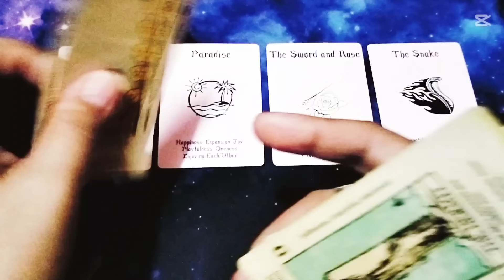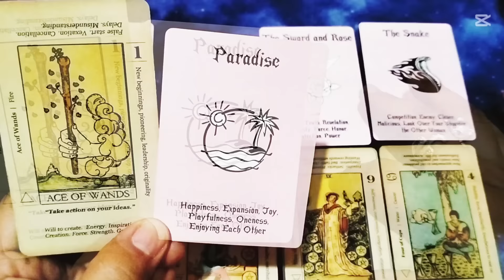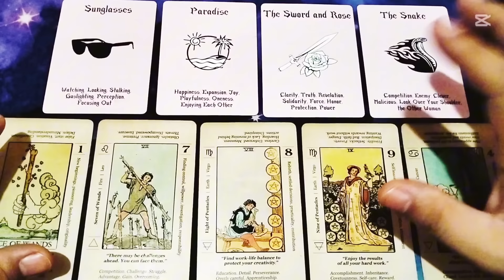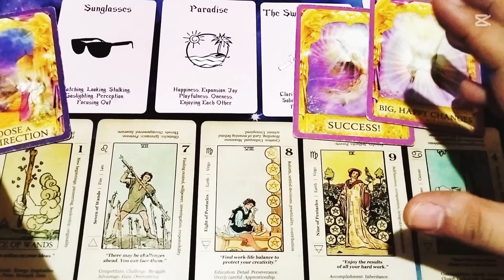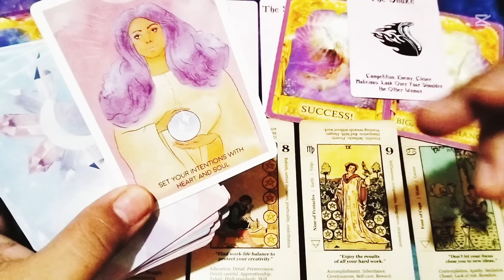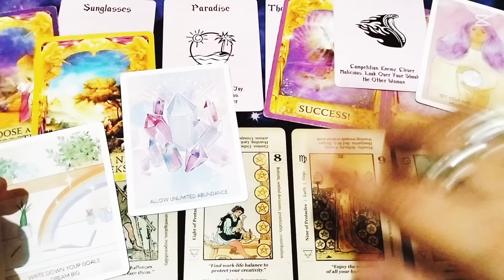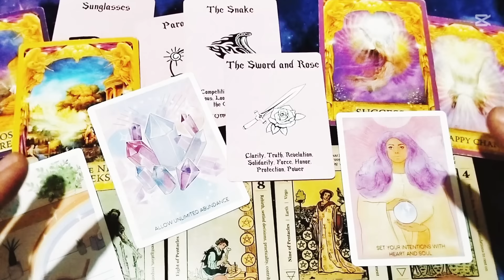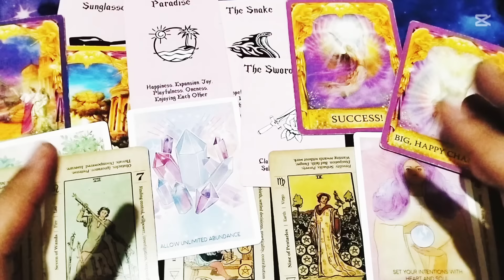LIBRA 👸 Paraiso sa Lupa! Luxurious Lifestyle matatamasa mo na lahat ng pinaghirapan mo ng ilang taon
Welcome to HighF888, where I share tarot readings for entertainment and guidance! I'm forever thankful and deeply grateful to all my viewers, subscribers, and cross-watchers for your continued support and for watching my videos. I truly appreciate your love and positivity.

Please note that I am no longer accepting personal tarot readings. This is my only YouTube account, and I do not have a Facebook or Instagram account. I will never reach out to offer tarot readings, so please be cautious of anyone pretending to be me. I will not reach out to you via TikTok or any other platform for tarot readings.

I also ask everyone to maintain a respectful and positive atmosphere in the comments. Any hate speech, harassment, or personal attacks will be reported to YouTube immediately. Please be mindful and responsible with your words.

Thank you for your understanding and continued support!

With Gratitude,
HighF888

Previous YouTube channel name:
✅333 PureSoul Tarot
✅Luckymoongirl7